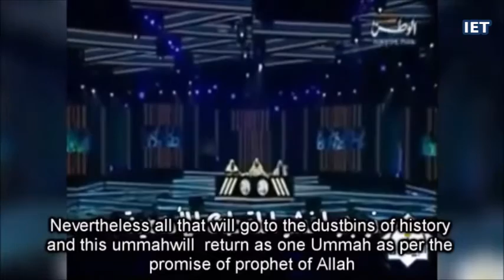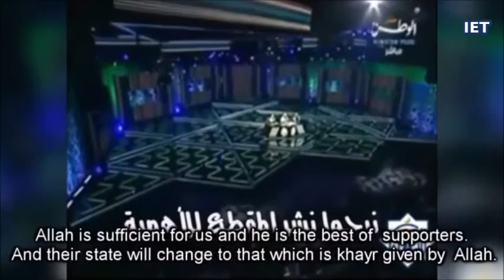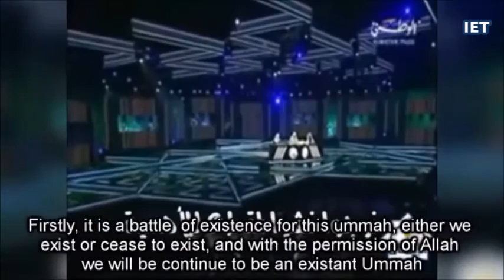What do we have to do with Syria: Sheikh Nabil Al Awadi (English Subs)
As-Salaamu Alaikum,

Powerful message about Syria subhanAllah

I do apologize for the background sounds, I personally didn't add it so please forgive me. In sha Allah we still can take something from the video.